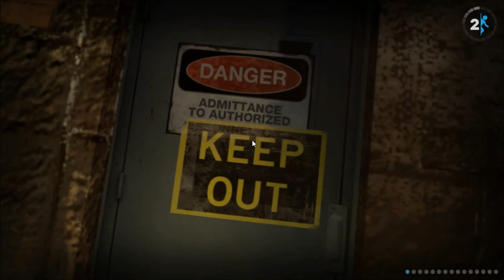Let's Play Portal 2 - Das alte Aperture Gelände #13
►► Infos und Link zum Spiel in der Beschreibung!

Portal 2 ist ein Puzzlespiel mit Plattformelementen, welches aus der Egoperspektive gespielt wird. Neben den normalen Bewegungsmöglichkeiten wie Laufen, Springen und Ducken kann der Spieler auch mit verschiedenen Gegenständen interagieren. Sowohl im Einzelspieler-Teil als auch im Koop-Modus ist es das Ziel, eine Reihe von Testräumen zu überwinden, die mit zahlreichen Hindernissen und Fallen gespickt sind. Der Spieler muss dabei unter anderem tiefe Abgründe und Säurebecken überwinden oder Selbstschussanlagen deaktivieren, um den Ausgang zu erreichen.

►►  Portal 2
Portal 2 ist ein Puzzel und Action Adventure aus dem Haus Valve den Erschaffern von Half Life, Half Life 2 und Counter Strike

►► WICHTIGER HINWEIS:
Wenn Dir das Spiel gefällt, bitte unterst¸tze die Entwickler und kaufe Dir das Spiel im Original!

let's Play MacVille Mac Ville LP "Portal 2" Portal 2 Valve mrmacmm "Think with Portals" Think with Portals Action Adventure "Action Adventure"